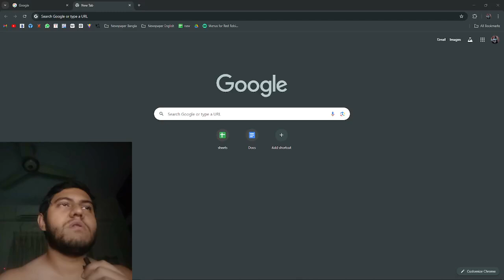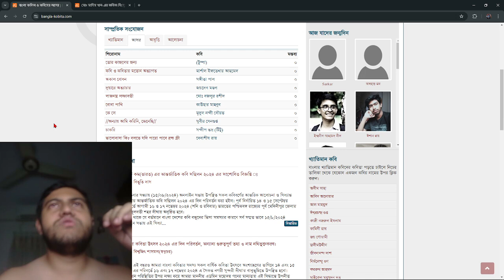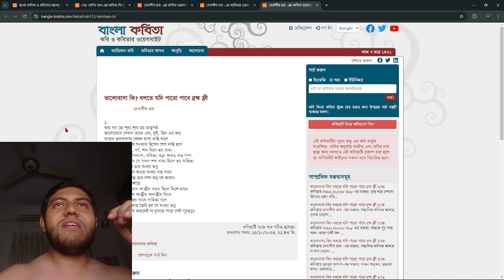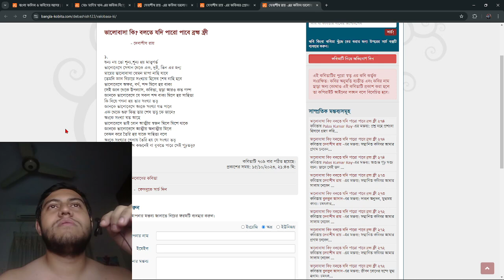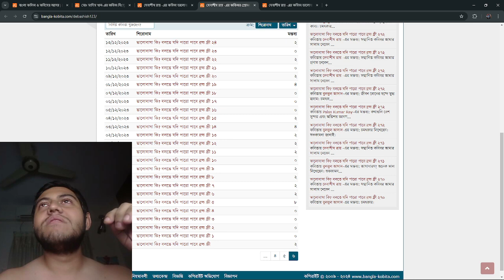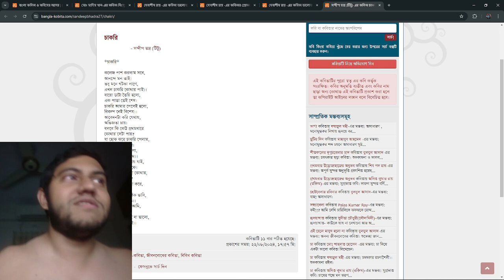কবিতা ও টোস্ট বিস্কুট